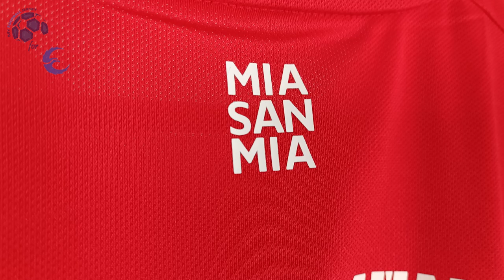Bayern Munich Home Jersey 22/23 Mané (Lusoccer) Player Version Unboxing Review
Discover the Bayern Munich Home Jersey 22/23 (Player / Match / Authentic Version)
It is customized with Mané number #17! Watch till the end to see how the Bayern Munich Home Jersey 22/23 fits!

🕘 Timecodes
00:00 Overview
00:23 Details View
01:10 Ranking
01:59 Dimensions & Try On

Please watch the Bayern Munich Home Jersey 22/23 video review in 1080p (HD) 📺

Follow me also on TikTok @my.football.jersey to watch the Bayern Munich Home Jersey 22/23 video review in a different way. 💥